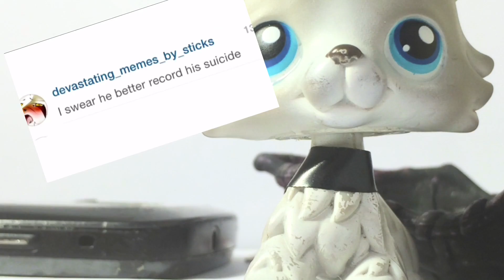Lps Mv: if you knew (stop bullying)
I know I know. I said I'm trying to be more positive but I love this song XD